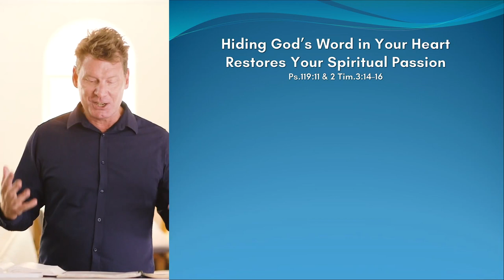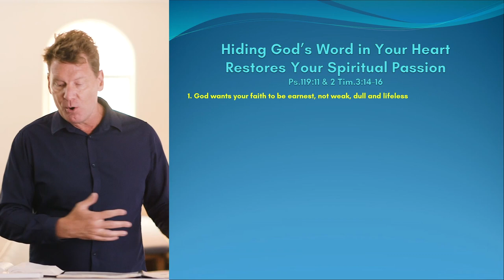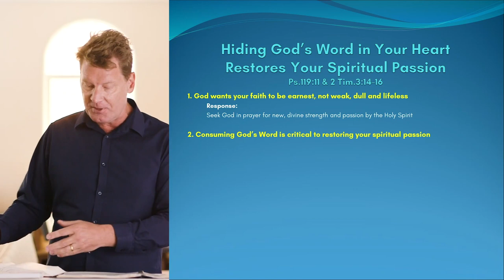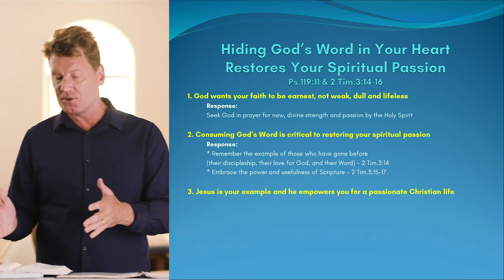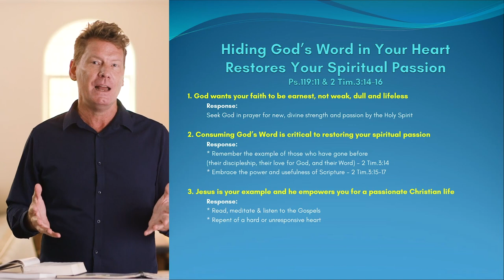"Hide This in Your Heart" Sermon – by Graham Joseph Hill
“Hide This in Your Heart” sermon (Ps.119:11 and 2 Tim.3:14–16) – by Graham Joseph Hill

Hiding God's Word in your heart restores your spiritual passion.

Memorizing the Bible has been proven to be an essential, life-giving practice for spiritual growth. Those who memorize passages from the Bible can point to how it’s given them greater assurance of God’s love and a deeper understanding of how to follow Jesus.

This sermon goes with the book by Graham Joseph Hill and Michael Frost. “Hide This in Your Heart: Memorizing Scripture for Kingdom Impact.” NavPress, 2020.